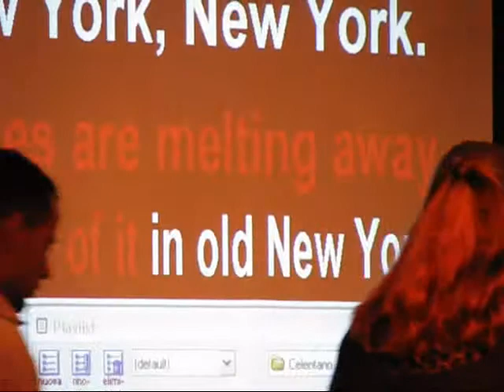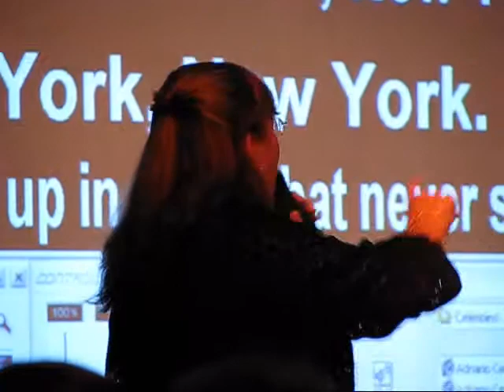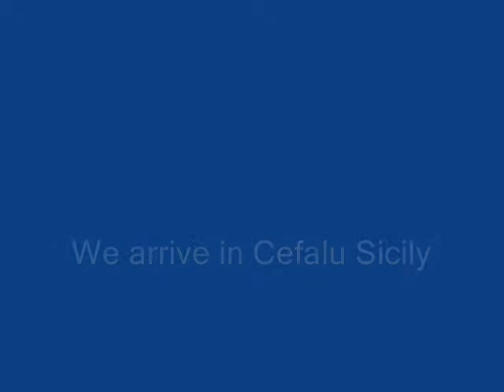Europe video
This is the first half of our trip